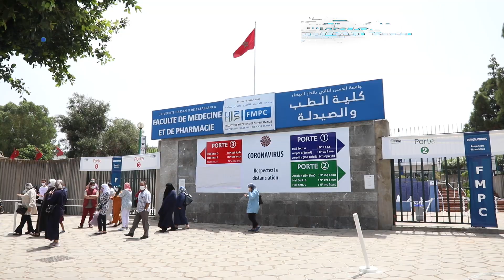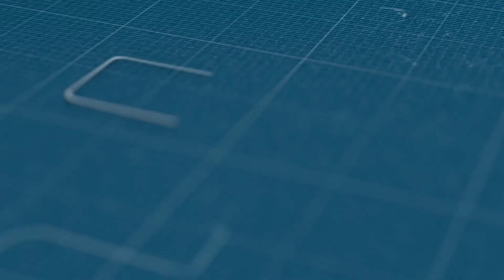هكذا مرت عملية تسجيل أطباء المستقبل بكلية الطب بالبيضاء